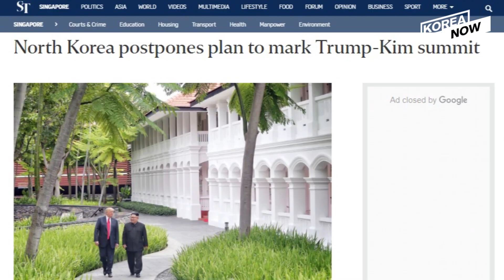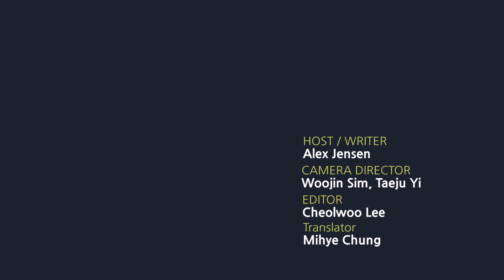How much has changed one year since the Singapore summit?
This week marked a year since the first ever U.S.-North Korea summit, a meeting that was billed as a breakthrough, and a signal of real intent by both parties. But doubts surfaced in the aftermath of that Singapore summit, and more so amid a denuclearization stalemate since a follow-up meeting between U.S. President Donald Trump and North Korean Chairman Kim Jong-un in Hanoi. So, where are we at now? Is there hope for a third summit between Trump and Kim, and are either of them showing any willingness to compromise?